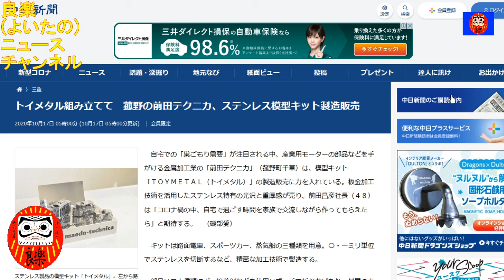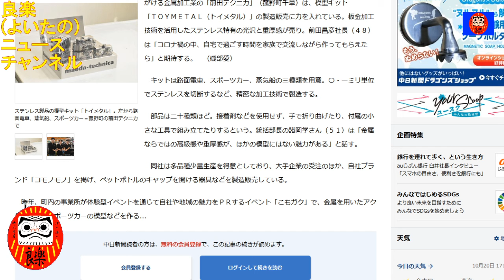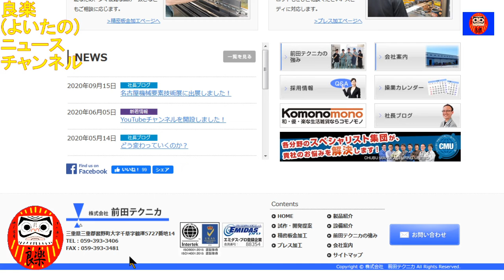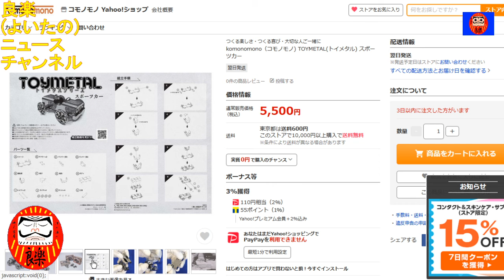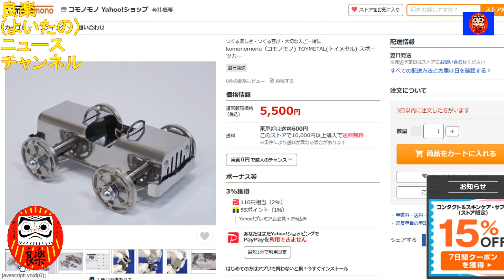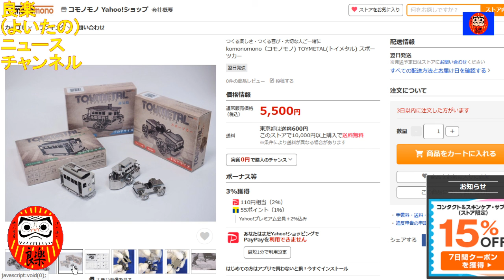【良楽ニュース】精緻なトイメタルを作ってみよう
三重県の前田テクニカが金属製のオモチャ「トイメタル」に注力しています。

【紹介記事】
中日新聞「トイメタル組み立てて　菰野の前田テクニカ、ステンレス模型キット製造販売」